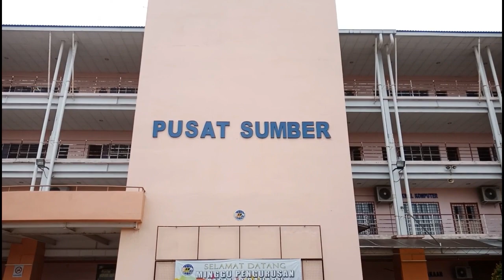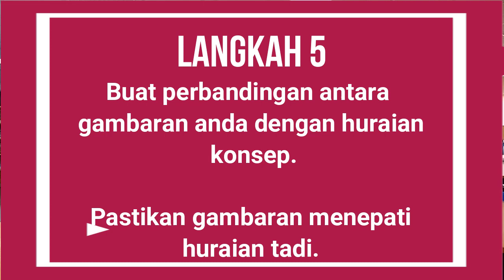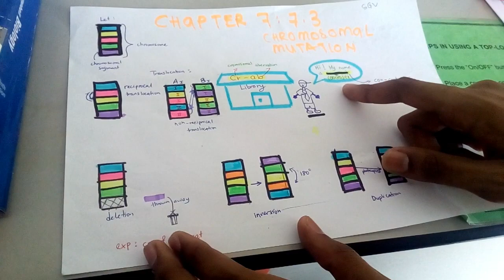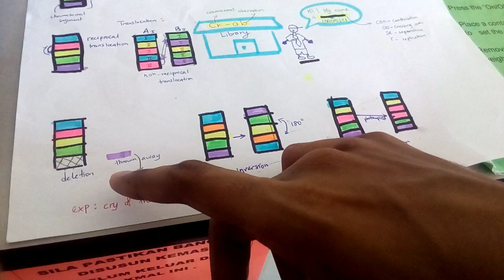Analogy on Mutation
Teach about the mutation and presented in an analogy form. This is the product of Self-generated Visualisation (VPK) regarding Mutation. This video includes Deletion, Duplication, Inversion and such.